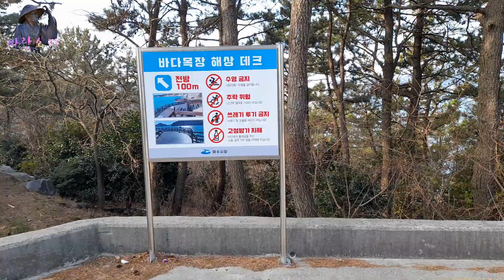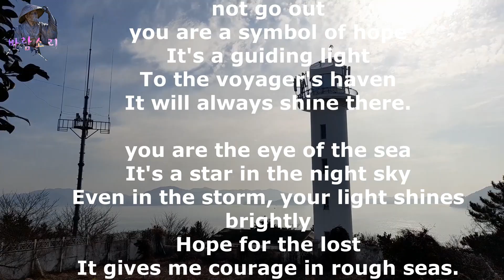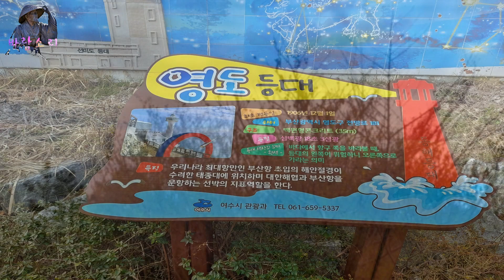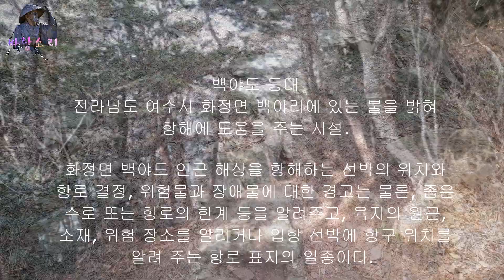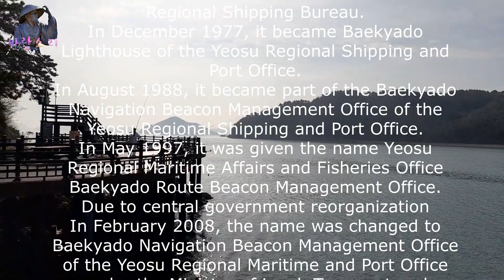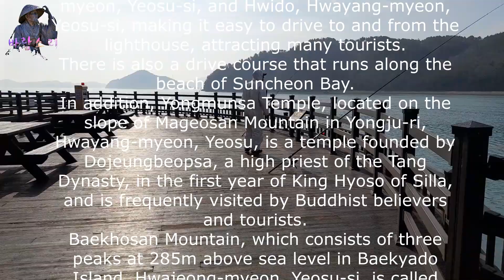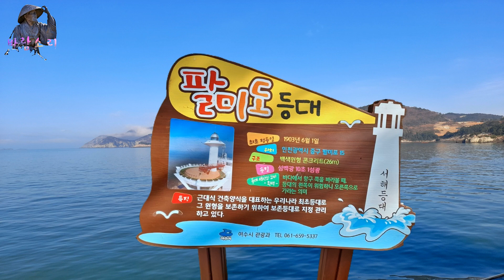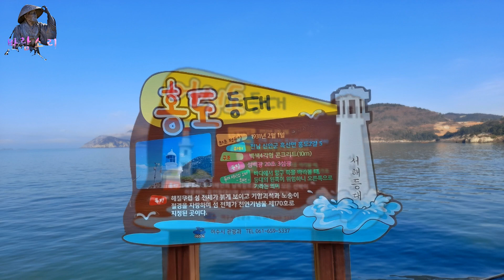여수섬투어 Yeosu Island Tour 백야도등대 탐방 Visit to Baekyado Lighthouse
여수섬투어Yeosu Island Tour
백야도등대 탐방Visit to Baekyado Lighthouse

백야도의 등대여
밤바다의 지킴이여
폭풍이 몰아쳐도 네 빛은 꺼지지 않으리
너는 희망의 상징이요
길잡이의 불빛이라
항해자의 안식처로
늘 그 자리에서 빛나리.

너는 바다의 눈이요
밤하늘의 별이라
폭풍우 속에서도 너의 빛은 찬란히 빛나고
길 잃은 이들에게 희망을
험난한 바다에서 용기를 주네.

백야도의 등대여
사랑의 빛을 비추어라
너의 불빛 아래
사랑은 영원히 타오르고
별들이 반짝이는 밤에
너는 백야도의 해안을 더욱 눈부시게 하네.

너는 시간을 초월한 빛의 전령이라
세월이 흘러도 변함없는
백야도의 등대여
너의 빛을 따라서
우리는 언제나 집으로 돌아오리.

Lighthouse of White Night Island
Guardian of the night sea
Even if the storm rages, your light will not go out
you are a symbol of hope
It's a guiding light
To the voyager's haven
It will always shine there.

you are the eye of the sea
It's a star in the night sky
Even in the storm, your light shines brightly
Hope for the lost
It gives me courage in rough seas.

Shine the light of love
under your light
love burns forever
On a night when the stars twinkle
You make the coast of White Night Island even more dazzling.

You are a timeless messenger of light.
Unchanging over time
following your light
We will always come back home

백야도 등대
전라남도 여수시 화정면 백야리에 있는 불을 밝혀 항해에 도움을 주는 시설.

화정면 백야도 인근 해상을 항해하는 선박의 위치와 항로 결정, 위험물과 장애물에 대한 경고는 물론, 좁은 수로 또는 항로의 한계 등을 알려주고, 육지의 원근, 소재, 위험 장소를 알리거나 입항 선박에 항구 위치를 알려 주는 항로 표지의 일종이다.

남해안은 많은 어선이 고기잡이를 하기 위해서 왕래하는데, 날씨가 흐린 날이나 야간에 닥칠지 모르는 뱃길의 어려움을 해소하기 위해 설치되었다.

백야도등대는 1928년 12월 대한제국 세관공관부 등대국에 소속되어 평균 해수면으로부터 50m에 이르는 고지대에 최초로 세워졌다.
광복 이후인
1948년 1월 교통부 해운국에 소속되었다가 한국전쟁이 끝난 뒤인
1955년 2월 해무청 시설국에 소속되었다.
1959년 6월 유인 등대로 전환하였다.
1961년 10월 여수지방해운국에 소속되었으며
1977년 12월 여수지방해운항만청 백야도등대로 되었다.
1988년 8월 여수지방해운항만청 백야도항로표지관리소에 속하게 되었으며,
1997년 5월 여수지방해양수산청 백야도항로표지관리소라는 명칭을 갖게 되었다.
중앙정부 조직 개편에 의해
2008년 2월 국토해양부 산하 여수지방해양항만청 백야도항로표지관리소로 명칭이 변경되었다.
2009년 12월 유인등대에서 무인등대로 전환되었다.

백야도등대는 백색 원통형 철근 콘크리트 구조이다.
내부에는 6층 구조로 나선형 계단이 설치되어 있다.
현재 등탑 높이는 11.1m에 불과하지만 평균해수면으로부터 50m의 고지대에 위치하고 있어 특히, 서해안에서 부산 쪽으로 운항하는 선박들에 주요 길잡이 역할을 하고 있다.

백야도등대에 설치되어 있는 광파 표지 기종은 DKRB-400 [220V-150W], 등질은 FLWS-10s로 10초에 1 섬광씩 빛을 발하는 섬백광이다.
등대에 접근하는 배가 등대 빛을 감지하기 시작하는 거리인 광달거리는 광학적 거리 17㎞[지리적 거리 20㎞, 명목적 거리 12㎞]에 달한다.
음파 표지는 주파수가 다른 2개의 저주파를 발진, 증폭하여 금속 진동판을 진동시켜 소리를 내는 전기혼으로서 취명 주기는 매 40초에 1회 취명[취명 5초, 정명 35초]하고 음달 거리는 2마일[3㎞]이다.
2005년 4월 여수시 화정면 백야도와 여수시 화양면 휘도를 연결하는 325m의 백야대교가 설치되어 등대까지 차를 타고 쉽게 드나들 수 있게 되어 많은 관광객들이 찾고 있다.
순천만 바닷가를 따라 이어지는 드라이브코스도 있다.
또한 여수시 화양면 용주리 마거산 중턱에 있는 용문사는 신라 효소왕 원년에 당나라 고승 도증법사에 의해 창건된 사찰로서 불교 신자들과 관광객들이 자주 찾고 있다.
여수시 화정면 백야도의 해발 285m에 3개의 봉우리로 이루어진 백호산은 산세가 호랑이 형상을 닮고 돌의 색이 흰 이끼 같다고 하여 ‘백호산’이라 불린다.
산 정상에 오르면 푸른 바다와 어우러진 아름다운 남해안의 전경을 감상할 수 있으며 연대를 알 수 없는 산성 터와 봉수대를 볼 수 있다.
또 백야도등대 근처에 2011년 전망데크 3개소 등과 함께 1.2㎞의 백야도 생태탐방로를 개설했다.
2015년에는 별자리 등대 테마공원이 들어와 새로운 관광명소가 되고 있다.

[출처] 한국학중앙연구원 – 향토문화전자대전